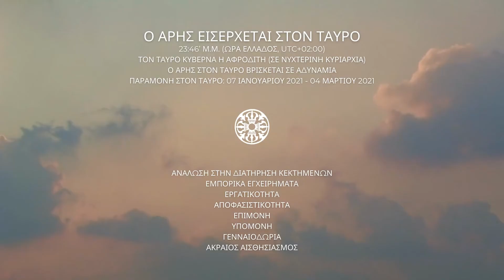Soli Dharma Astrology Calendar - 06 Ιανουαρίου 2021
● Ημισέληνος στον Ζυγό - 11:37’ π.μ. (ώρα Ελλάδος, UTC+02:00)
→ Οικογενειακά προβλήματα / Διαταραχές υγείας / Δυσκολίες στην εργασία / Δυσφορία με το αντίθετο φύλο / Δημόσιες διαφωνίες
☸ Soli Dharma: Chandra
● Ο Άρης εισέρχεται στον Ταύρο - 23:46’ μ.μ. (ώρα Ελλάδος, UTC+02:00)
Τον Ταύρο κυβερνά η Αφροδίτη (Σε νυχτερινή κυριαρχία)
Ο Άρης στον Ταύρο βρίσκεται σε αδυναμία
Παραμονή στον Ταύρο: 07 Ιανουαρίου 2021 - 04 Μαρτίου 2021
→ Ανάλωση στην διατήρηση κεκτημένων / Εμπορικά εγχειρήματα / Εργατικότητα / Αποφασιστικότητα / Επιμονή / Υπομονή / Γενναιοδωρία / Ακραίος αισθησιασμός
☸ Soli Dharma: Mangala, Shukra
ॐ - Η 6η Ιανουαρίου 2021, είναι: Ημέρα του Ερμή / Budhavara (बुधवार)
ॐ - Πλανητικές ώρες του Ερμή: 7:42'00'' - 08:30'10'' / 13:19'10'' - 14:07'20'' / 19:43'40'' - 20:55'30'' / 04:06'30'' - 05:18'20'' (για τον υπολογισμό των πλανητικών ωρών, η ημέρα ξεκινά με την ανατολή του Ηλίου και τελειώνει με την ανατολή της επομένης ημέρας).
☸ Soli Dharma: Budha Graha
Namaste
⭕️ Precious & Zen
Soli Dharma